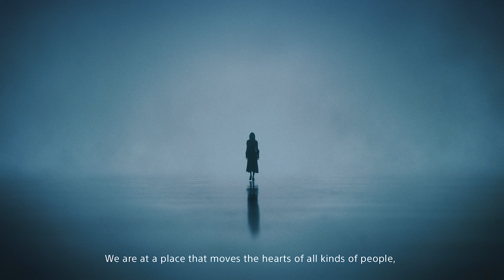Sony is there, for your every emotion.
With the 2021 launch of the new Sony Group structure, we are renewing the Motion Logo of the Sony logotype. Based on Sony’s Purpose, the new Motion Logo expresses Sony as a “Creative Entertainment Company with a solid foundation of technology” getting closer to people and filling the world with emotion.